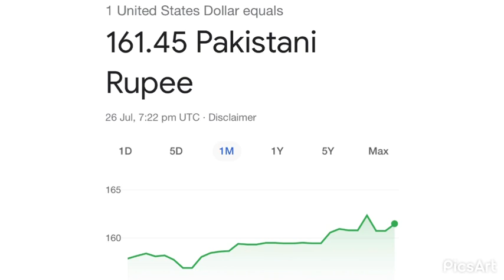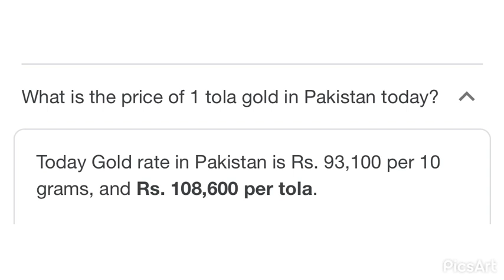Dollar Rate Today | Dollar Rate Against Top Currencies and Gold Rate Today in Pakistan